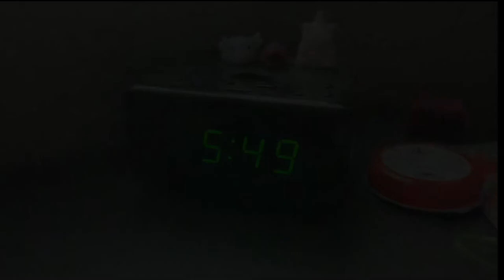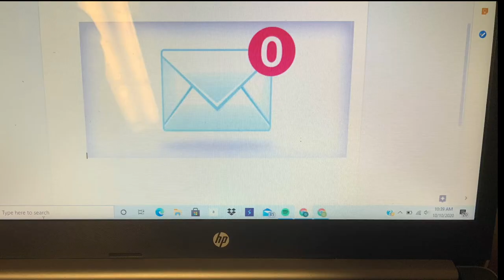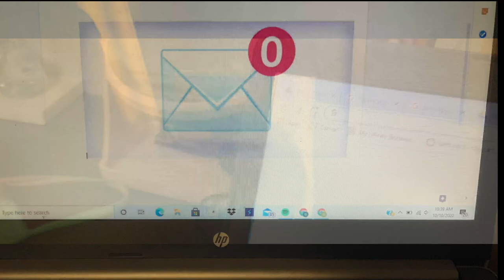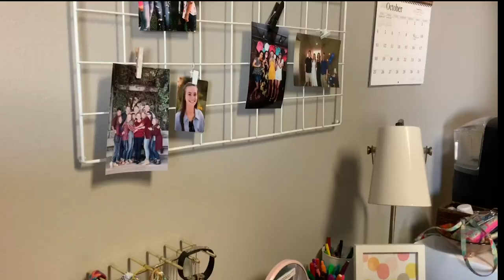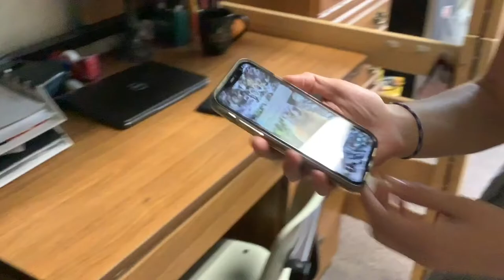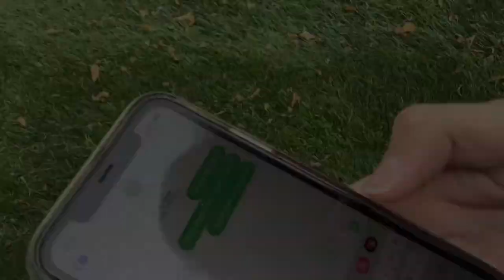Hastings College Virtual Theatre — Waiting for Something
While Hastings College Theatre is unable to perform live shows in its amazing black box stage, it created a virtual TV show to give creative opportunities to as many students as possible.

Enjoy the first of these endeavors — where students host the show live and share pre-recorded clips. Clips are created by students and can include actors doing scenes, short films, music videos, musicians playing music, stand-up-comedy, performance art pieces, poetry, human tricks, interesting stories, movement/dance, how-to-videos and so on.

This month's theme is "Waiting for Something."